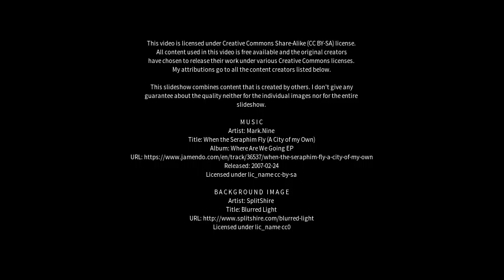Best places to visit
Best places to visit - Drummoyne (Australia) Best places to visit - Slideshows from all over the world - City trips, nature pictures, etc.